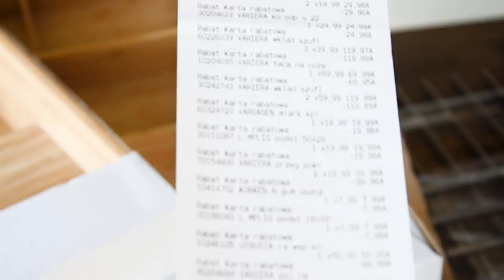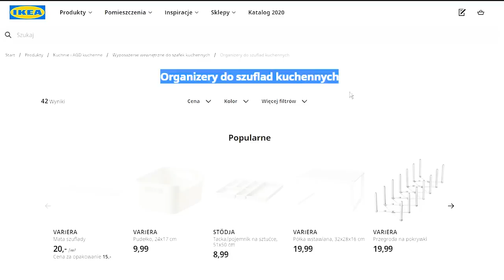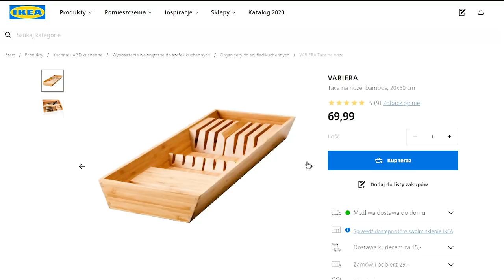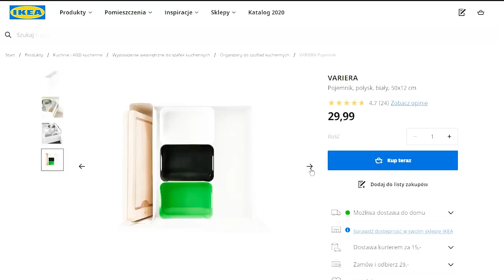ZAKUPY W IKEA za 1 PLN! zamiast 1600zł!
Organizery do szuflad ikea
Nasze organizery:
Pojemnik plastikowy

Mata do szuflad
kosze na śmieci
Rama stelarz na kosze